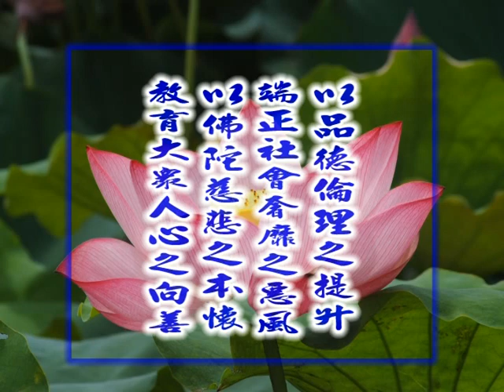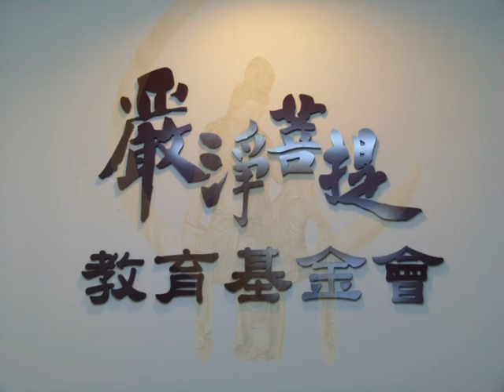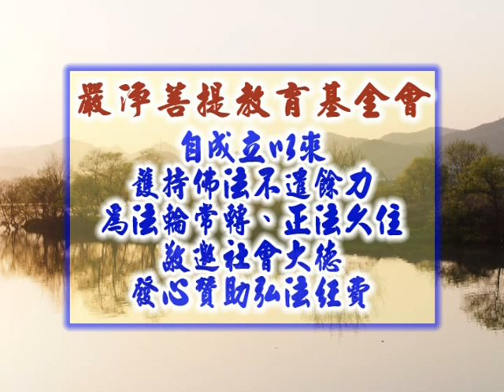老實修行 知見篇19（壓抑後的想法與幻覺來生會實現嗎） 印可法師主講